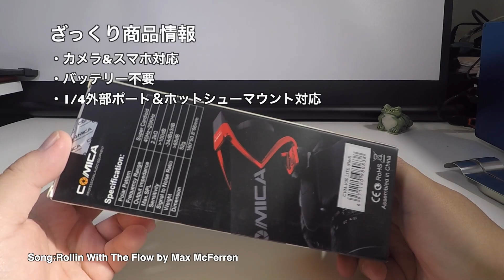Comica CVM-V30 LITEビデオマイクロフォン iPhone対応 01Unboxing(開封の儀)と動作チェック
商品リンク

・内容
Comica CVM-V30 の開封と簡易比較をしています。

01:25 動作チェックと比較

Comica CVM-V30[重量:52g]
説明書[英語表記]